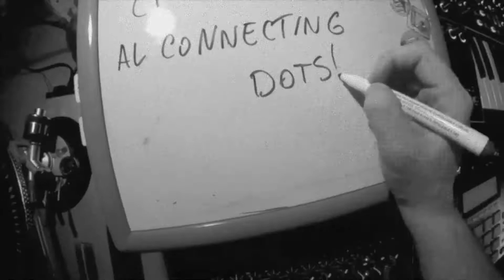Connecting Dots / RIVIERA VIBES @BocaBarranca [teaser]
Connecting Dots is
RIVIERA VIBES
@ Boca Barranca [Marina Romea, RA]

sab 25 giugno  w/  DJ ROU [HomeQuest, Robsoul Jazz]

sab 09  luglio  w/  BASSA CLAN [Dino Angioletti, Fabrizio Maurizi]

ven 12 agosto  w/  FRANCESCO BONORA [Abstract Theory]

// Per ogni appuntamento avremo artisti che proporranno dj set - live a loro gusto e che più li rappresenta, unito ad una breve intervista. Tutto il materiale audio e video sarà poi disponibile.
// Ricerca musicale e condivisione sono il nostro obiettivo
//Si tratta di un evento aperto a tutti gli appassionati, agli amici, i curiosi di musica e addetti ai lavori.

Connecting Dots è un progetto di :
Relative, Jerry & Matix Dj, Beppe, Acid Baffo

col supporto di:
Flexi Dischi from '84
Radio Web Sonora